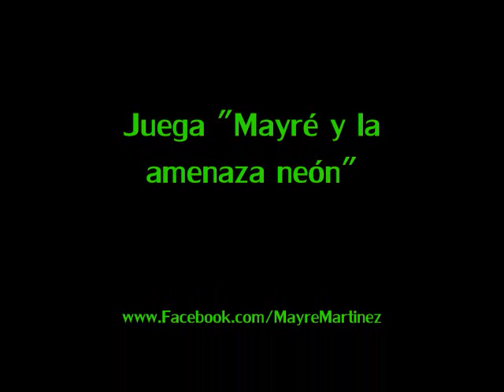Mayré Martínez en Giga Blog 88 1 FM www Mayre Idol tk